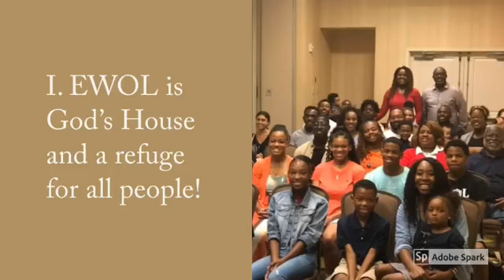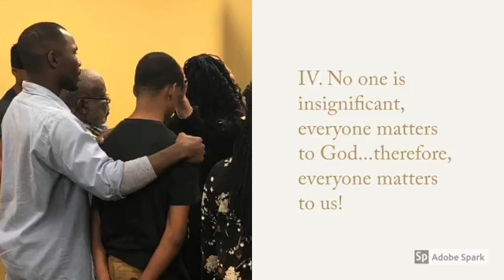Living The Transformed Life | Transformation Requires Assessing, Speaking & Observinng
Tune into today's message as Pastor Tony travels through Ezekiel 37:1-14 to show us why transformation requires us to assess, speak and observe!

GIVING:
To support this ministry, you can give by:

PRAYER REQUESTS & PRAISE REPORTS:
We would be so glad to pray for you and rejoice over what God has done in your life!

At Every Walk of Life, Jesus is Lord! It's About Where You're Going, Not Where You've Been!

Service Date: Sept 6, 2020